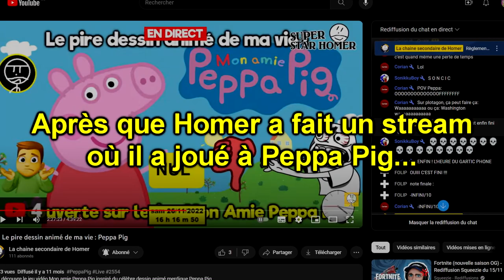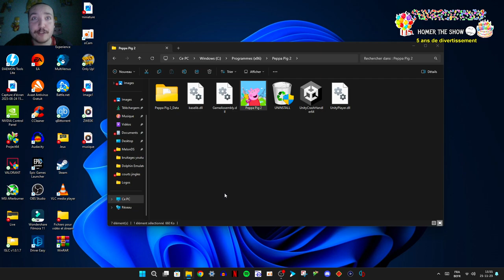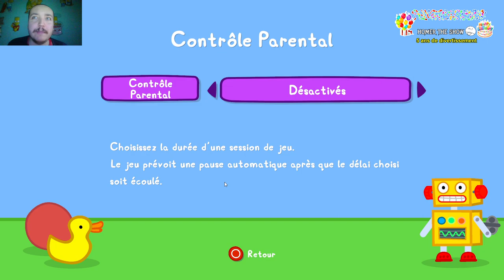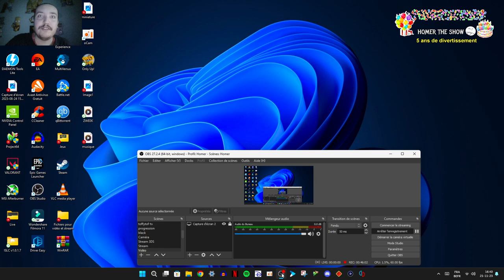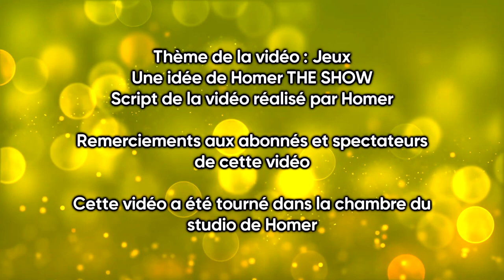Peppa Pig : Le retour du dessin animé nul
🔴 Première diffusion le Jeudi 30 novembre à 16H
Le dessin animé le plus nul fait son grand retour...

Dans cette vidéo nous allons jouer à Peppa Pig : Aventures autour du monde.
C'est le deuxième jeu Peppa Pig qui est sorti au début de cette année et comme j'avais déjà joué à Peppa Pig en stream, j'ai décidé de faire mon retour sur ce dessin animé vraiment merdique.

Après que j'ai joué à Peppa Pig l'année dernière en stream, je vais maintenant jouer à ce nouveau jeu Peppa Pig qui est sorti cette année.
Est-ce que je vais encore devenir fou à cause de Peppa Pig ? Vous n'êtes pas prêt.
Revoir la vidéo depuis le début : 0:00​​​​​​
Mon discord : homerflipnote
Matériel utilisée pour les vidéos :
montage : Sony Vegas Pro 13
enregistrement voix : Audacity
stream : OBS Studio
miniature : Paint + Adobe Photoshop
Capture : OBS Studio, Webcam